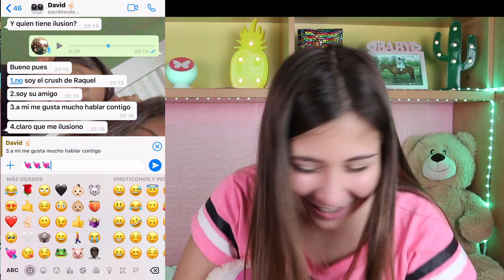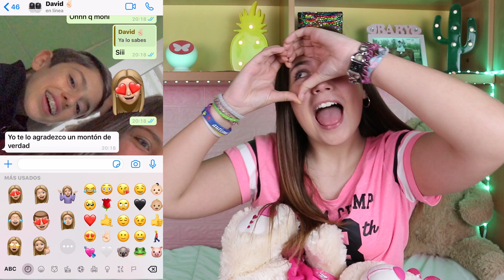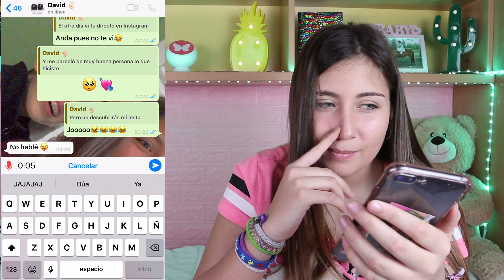HABLO CON DAVID "NO ES EL CRUSH DE RAQUEL" ni "Mi Novio"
Hablo con David, no es el crush de Raquel, lo habló con el para que lo veáis todos.El crush de Raquel es su amigo, son dos personas diferentes. Me dice que le gustaría tener algo más conmigo pero que le queda claro que será su crush para siempre, y hablamos por WhatsApp como amigos no como novios.

💚 Los mejores retos, tags, lifehacks y tutoriales beauty en mi canal! Nuevo video todos los domingos a las 16,00h